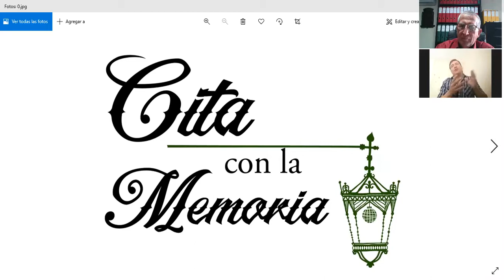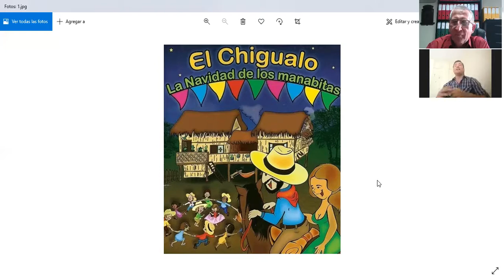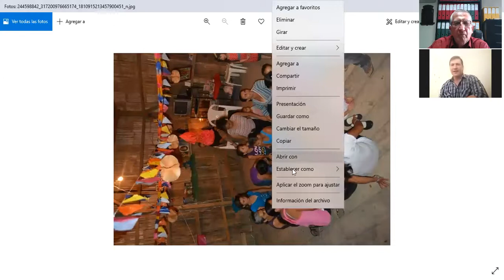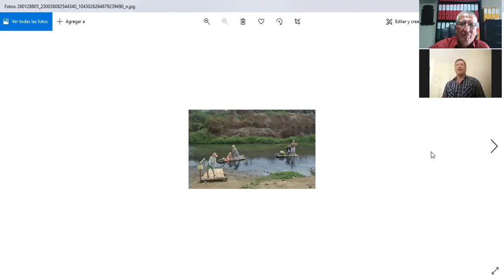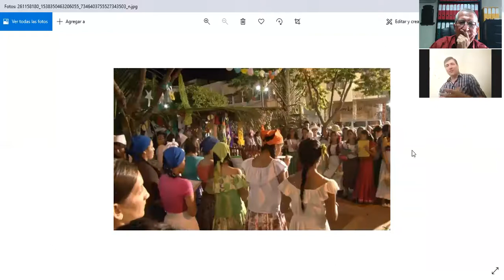Cita 18 diciembre los chigualos Alberto Miranda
Cita con la memoria, Diálogo con Alberto Miranda Vélez sobre los chigualos en Manabí. 18 de diciembre de 2021